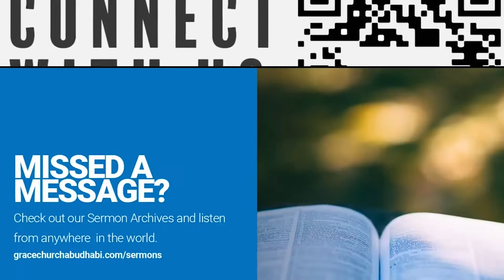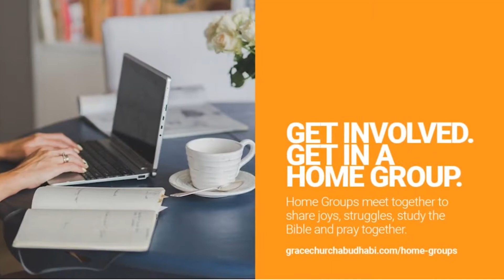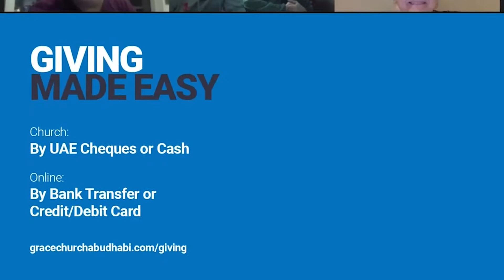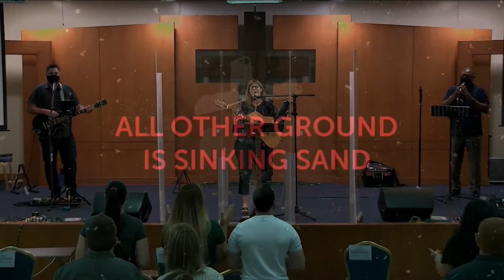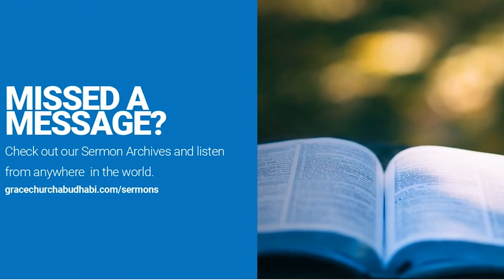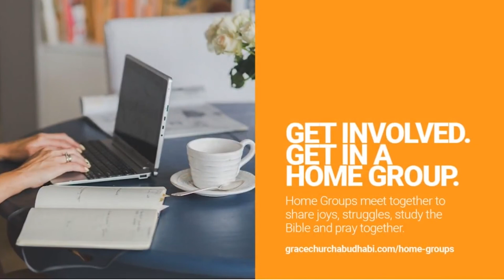27 August 2021 Online Service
Unfortunately, due to a technical error, we were unable to provide the lyrics for the songs in this service. Here are the names and artists for the songs we sang:

0:00 - Start
0:6:22 - Look and See - The Village Church (CCLI: 6550721)
0:11:30 - My Hope if Built (The Solid Rock) - Norton Hall Band
0:17:09 - Your Glory/Nothing But the Blood - All Sons & Daughters (CCLI: 5881068)
1:02:23 - Build My Life - Pat Barrett (CCLI: 7070345)

We are so glad you have take the time to enjoy our service. For more information about Grace Church Abu Dhabi, visit us

We love to connect with new people. if you could please contact us at and tell who you are and where you are from we would love to hear from you.

CCLI # 615303